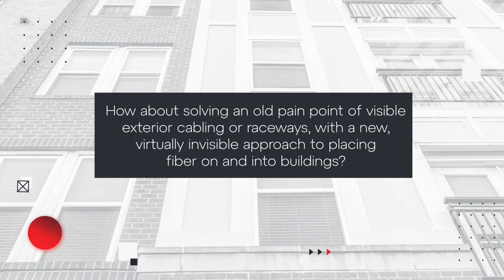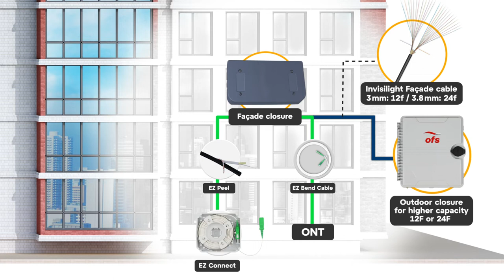Furukawa Electric and OFS Invisilight Façade Solution | Simplify your fiber deployment!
Meet the Furukawa Electric and OFS Invisilight Façade Solution. Developed to solve an old pain point of visible exterior cabling or raceways and simplify your fiber deployment.

Learn the benefits:

● Faster installation;
● Acceptance by building owners and tenants;
● Nex Gen PON Ready;
● Retrofit;

and more!

1:00 - Learn how the solution works and meet the products!